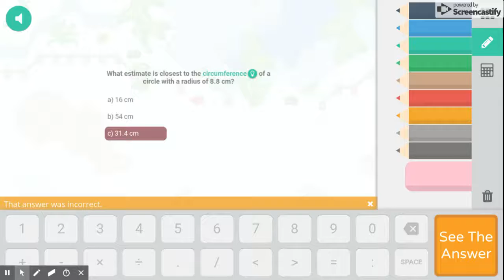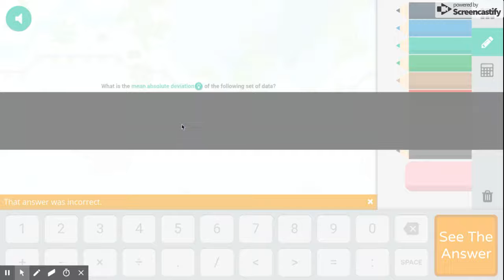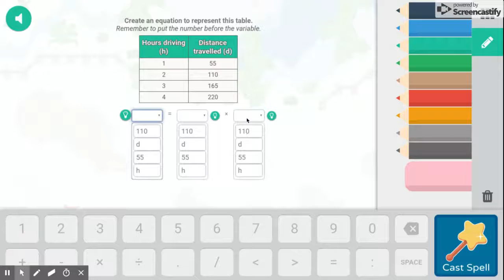Prodigy Part 70